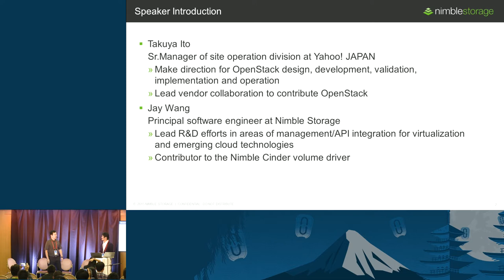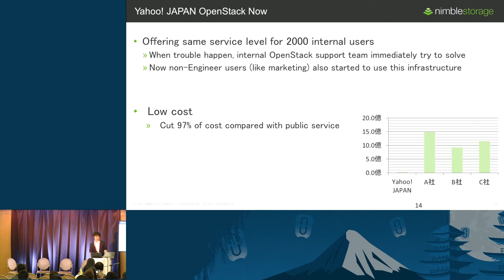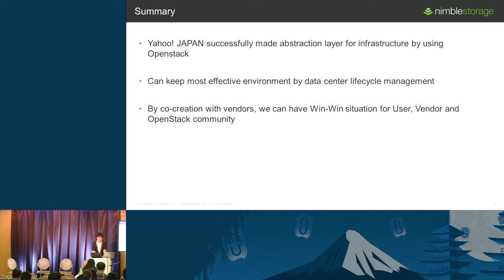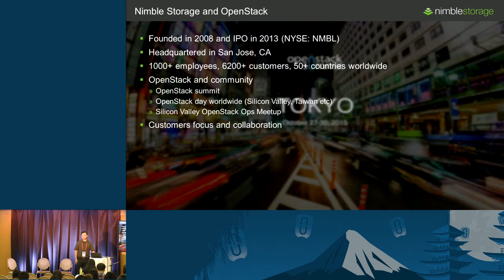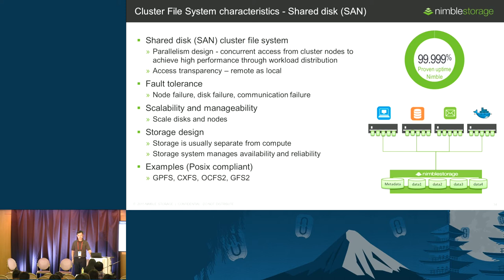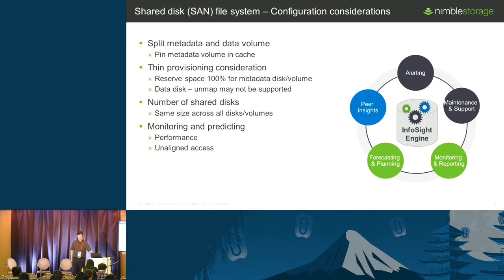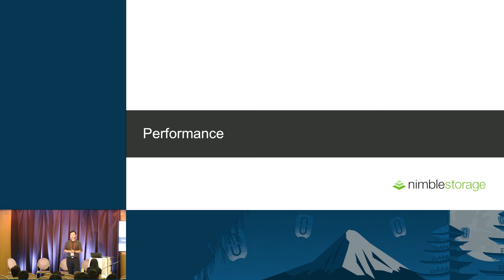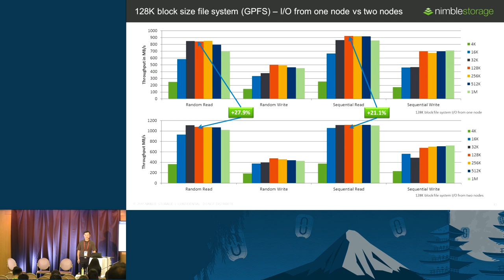Nimble Storage - Yahoo! Japan and Nimble collaboration to drive OpenStack community and future contr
Yahoo! JAPAN, who operates Japanese largest portal site, is a leader of OpenStack community in Japan. Their strategy is to have co-creation between providers and users to contribute each knowledge to the community. This session introduces Why and how they drive this co-creation with vendors including Nimble Storage.

Then Nimble Storage introduce why Nimble fits cluster file systems. we will examine use cases for Docker containers, Nova instances and Manila file shared service. We will explain a